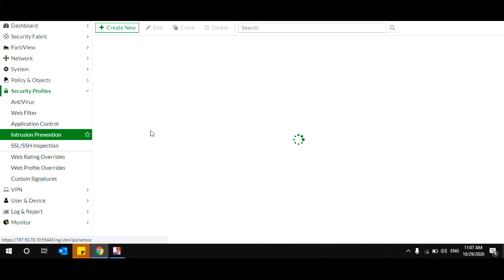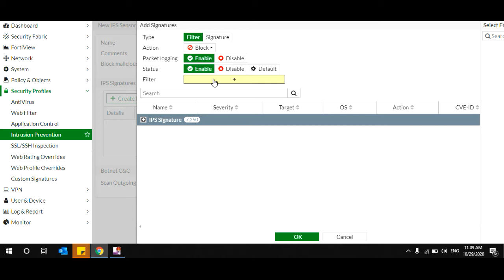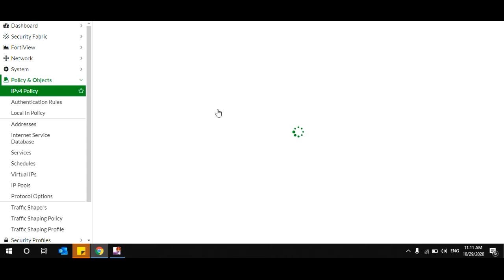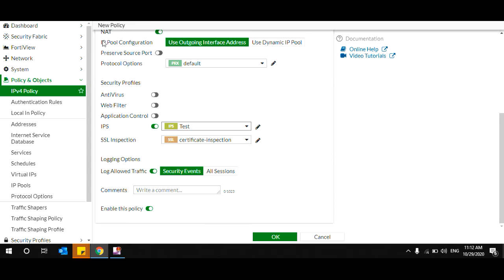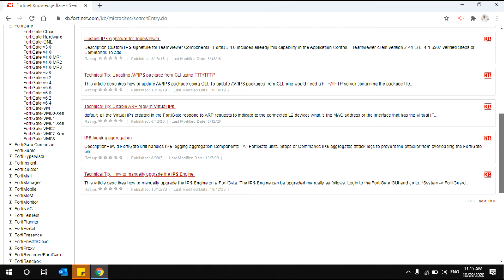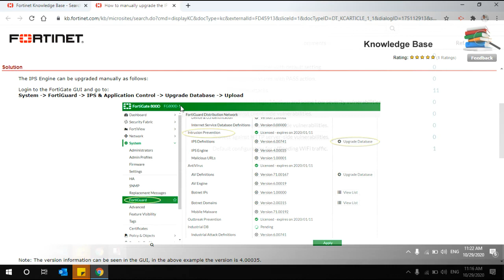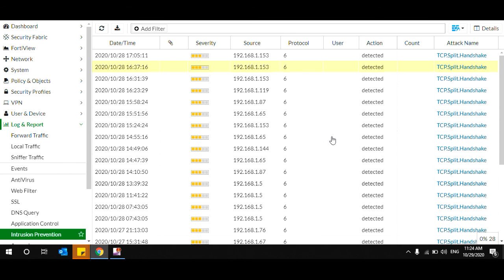FortiGate Firewall 28- IPS and IDS [Arabic] khaled sakr خالد صقر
جروب تليجرام Telegram

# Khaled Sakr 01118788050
You Can Connect  us On WhatsAPP

شرح كورس FortiGate Firewall  باللغه العربيه الكورس كامل نظري وعملي
شرح شهادة فورتى جيت كاملة عربى ( عملى و نظرى )
شرح كورس فورتى جيت كامل باللغه العربيه الكورس كامل نظري وعملي
شرح كورس  FortiGate Certification  - عربى - مكتمل
كورس فورتى
دورة فورتى جيت FortiGata كاملة بالعربي

connect fortigate through GUI,
الاتصال بالفورتى من خلال GUI بدلا من Command line
كورس fortigate firewall عربي
fortigate firewall
firewall
fortigate
What is the Difference Between IDS and IPS?
 intrusion prevention system (IPS)
 intrusion detection system (IDS)
FortiGate Firewall Course
فورتى جيت شرح عربي